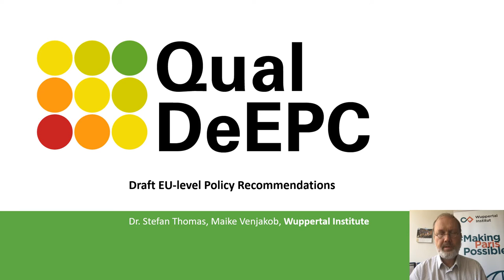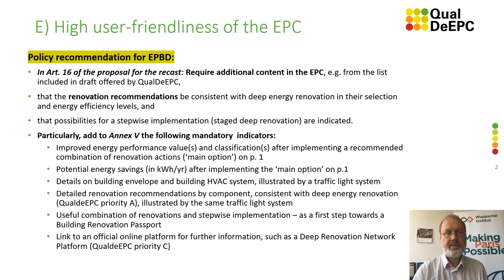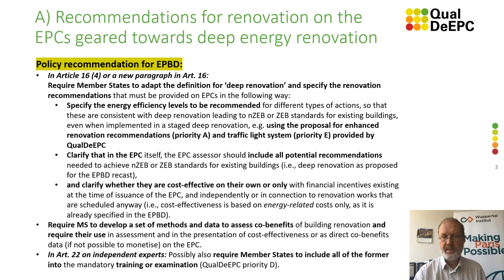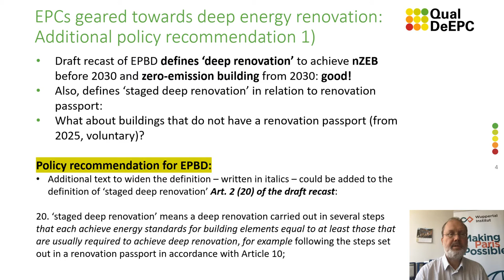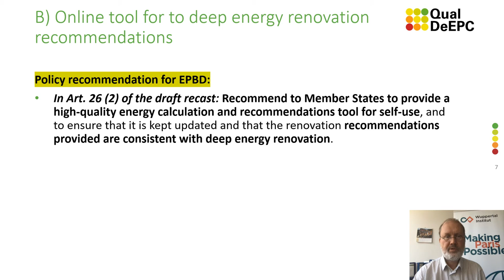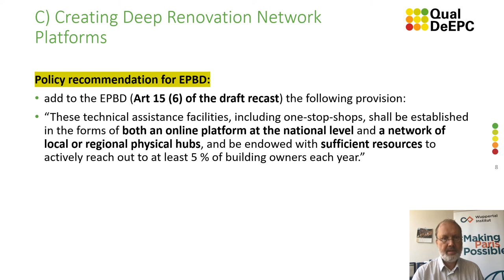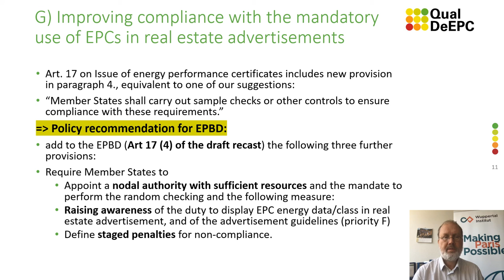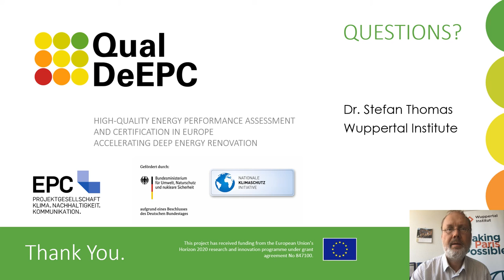Draft EU policy recommendations from QualDeEPC for the EPBD recast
Recorded for the FEDARENE General Assembly 2022, taking place on 14-15 June, in León, Spain, this presentation of the Draft EU Policy Recommendations of the QualDeEPC project is done by Dr Stefan Thomas – Wuppertal Institute, coordinator of the QualDeEPC project.

Since its start in 2019, the QualDeEPC project has always kept at its core the goal to improve Energy Performance Certificates. In this endeavour, the consortium has drafted policy recommendations, which take into consideration the recent recast of the EPBD published by the European Commission on December 15th, 2021.

These recommendations aim at improving the EPCs, their design, content, and use across Europe. Focusing on the 7 priorities of the project, QualDeEPC aims to include means, deadlines, and targets that could accelerate the renovation of the European building stock while ensuring a certain level of convergence of the EPC schemes across the EU.